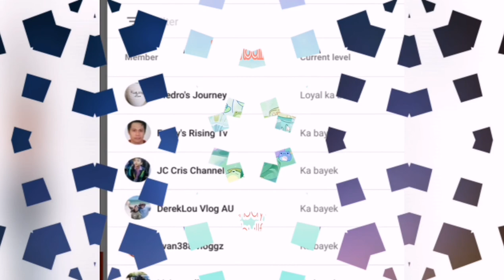Cocker spaniel and beagle routine. To those who wanted to be our family just click the join button